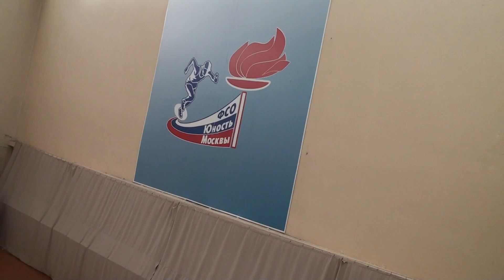Басюк Александра. "Космонавты", 13-14.04.2010 7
Москва. Зал х. г. СК "Крылья советов". Гимнастки 1998-99 г.р. Александра Басюк, СДЮСШОР № 42 Rhythmic Gymnastics. Mosсow. Russia.